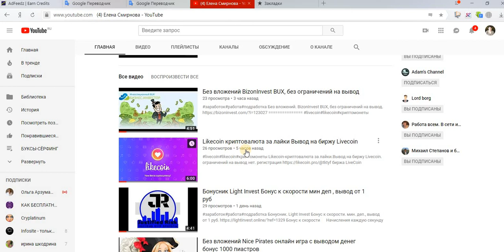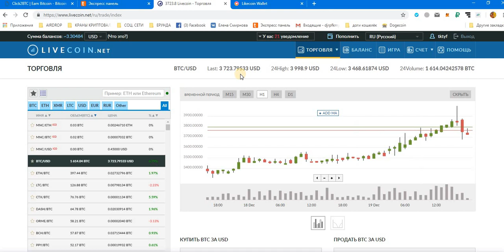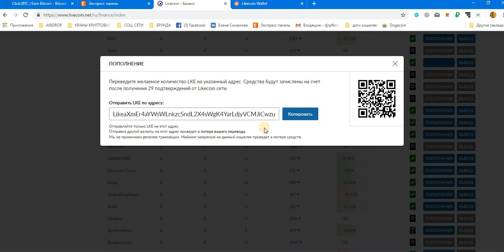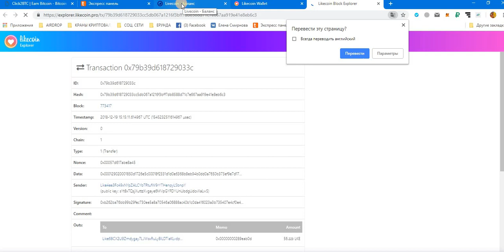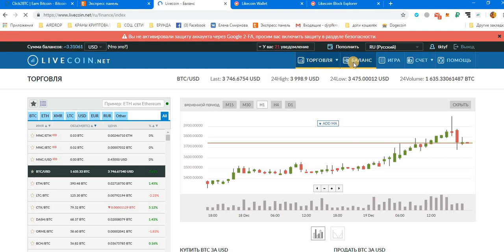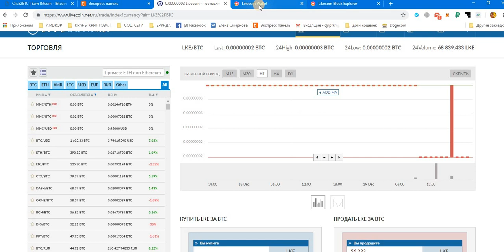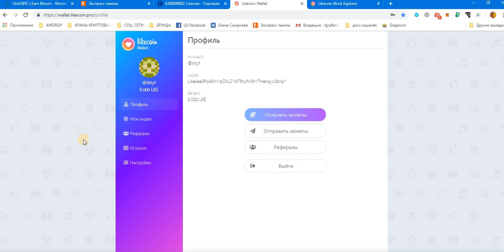Likecoin криптовалюта за лайки Пробный Вывод на биржу Livecoin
ограничений на вывод нет.